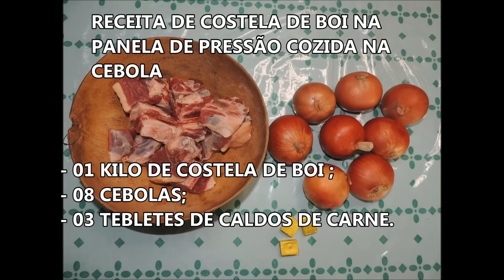RECEITA DE COSTELA DE BOI NA PANELA DE PRESSÃO COZIDO NA CEBOLA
COSTELA DE BOI NA PANELA DE PRESSÃO COZIDO NA CEBOLA
-01 KG DE COSTELA DE BOI
-08 CEBOLA
-03 TABLETES DE CALDO DE CARNE